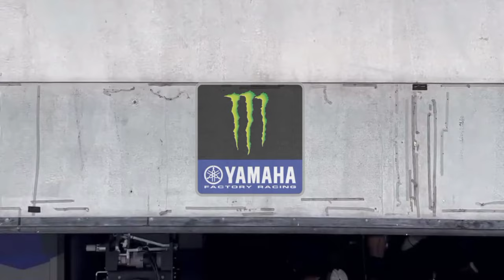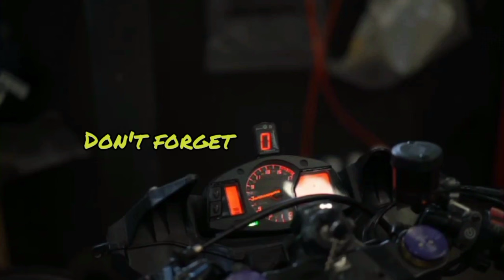Run and box ! day 3 morning 2024 Sepang winter test | pre season test Malaysia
sesi uji coba pagi hari ketiga motogp sepang Malaysia 2024